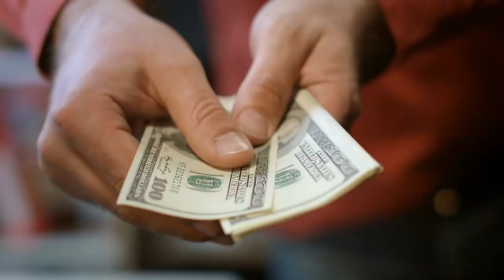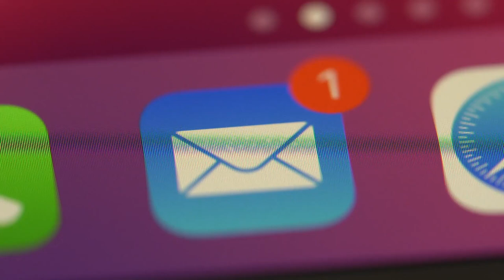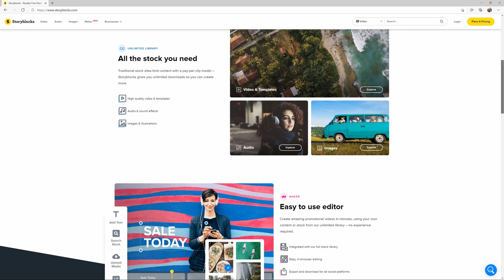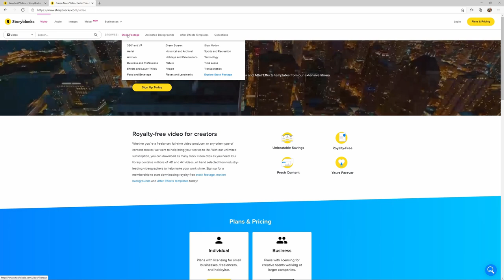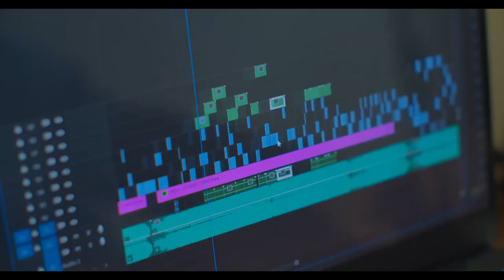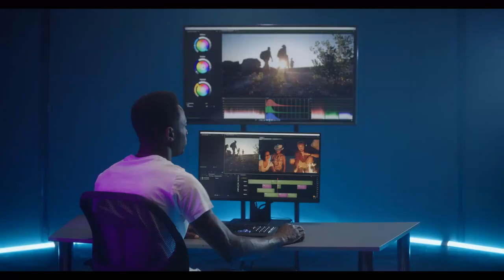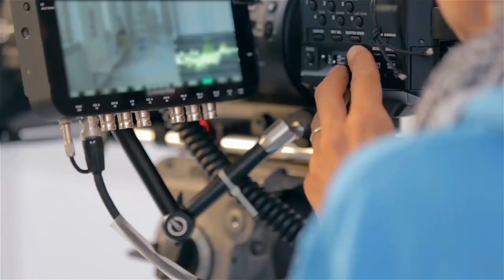Why and how should I do a video concept treatment?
⬇️More INFO below⬇️

How to create original concepts and a presentable video treatment for your film projects, music videos, commercials or whatever other video content you are working on. This is especially crucial if you want to get more clients, make more money and have an overall smoother process during your production.

The footage in this video was all provided by storyblocks.com

Get 30 Days free of unlimited sound FX and music

I also use music from Artlist Sign up to get 2 months free!